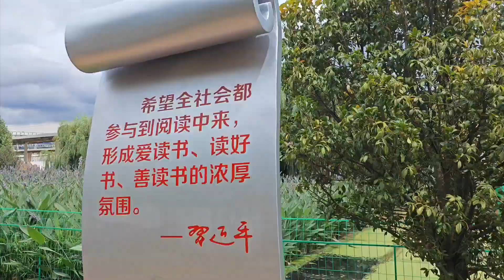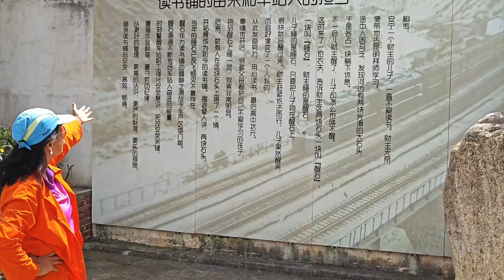云南避暑旅游，房车改装厂露营，读书铺火车站的故事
云南旅游避暑